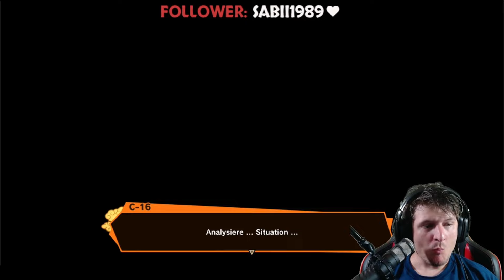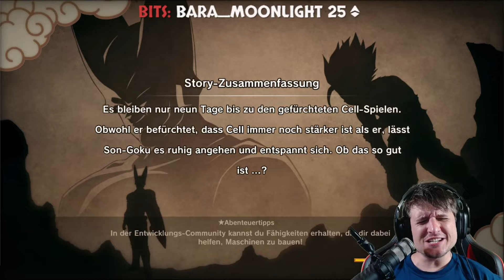Dragonball Z: Kakarot / PS5 | Das beste Anime Game noch besser | 🔴 Live | #45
Herzlich Willkommen in der ZockArena bei Dragonball Z: Kakarot für PS5!

"Aktion; Rollenspiel" von Studio "CyberConnect2 Co. Ltd." und Publisher "Bandai Namco Entertainment Inc." (2020)

ERLEBE DIE DRAGONBALL Z-SAGA ERNEUT!

Erleben Sie die spannende Geschichte von Kakarott, dem legendären Saiyajin, besser bekannt als Son-Goku, im brandneuen Action-RPG DRAGON BALL Z: KAKAROT!

Die Next-Gen-Versionen haben schnellere Ladezeiten, flüssigeres Gameplay mit bis zu 60 FPS und einen höheren Detailgrad für ausgeprägte Immersion.

Die Story von DRAGON BALL Z bietet sowohl epische Geschehnisse als auch heitere Nebenaufgaben, einschließlich nie gesehener Story-Momente, die brennende Fragen der Dragon Ball Geschichte erstmals beantworten!

Ikonische DRAGON BALL Z Schlachten in völlig neuer Dimension: Riesige Schlachtfelder mit zerstörbarer Umgebung und gewaltige Bosskämpfe werden die Kampffähigkeiten jeden Spielers auf die Probe stellen.

Als Goku kann man nicht nur kämpfen. Man angelt, fliegt, isst, trainiert und kämpft sich seinen Weg durch die DRAGON BALL Z Saga, schliesst Freundschaften und baut Beziehungen mit unzähligen Charakteren des DRAGON BALL Universums auf.

Ein Online-Kartenspiel mit drei Spielmodi, bei dem du schnelle Kartenkämpfe mit Spielern auf der ganzen Welt austragen kannst.

Nutze deine Karten strategisch, um in jedem Kampf zu gewinnen!

Dragon Ball Z: Kakarot - [PlayStation 5]

Dragon Ball Z: Kakarot - [PlayStation 4]

Dragon Ball Z: Kakarot [Nintendo Switch]

Dragon Ball Z: Kakarot -Standard Edition [Xbox One]

LET'S PLAY DRAGONBALL Z: KAKAROT

Algorithmus:

Dragonball Z: Kakarot / PS5 | Das beste Anime Game noch besser | 🔴 Live